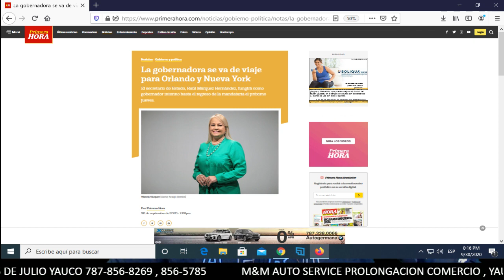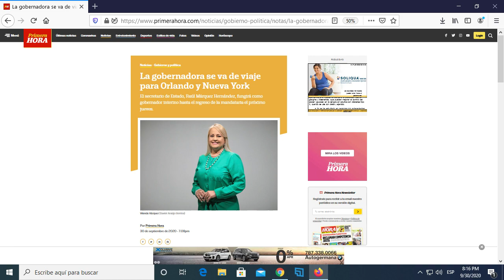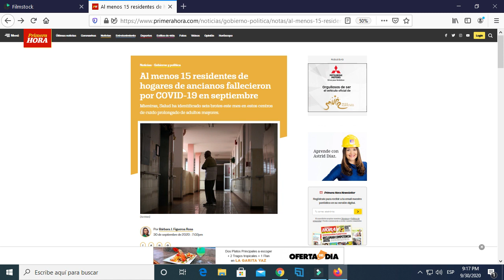FRadioPodCast- HOY ALGUNAS NOTICIAS QUE HACEN NOTICIA ....